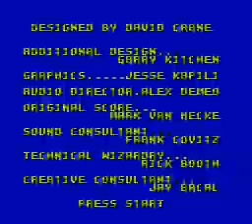NES Longplay [3983] Fushigi na Blobby - Blobania no Kiki